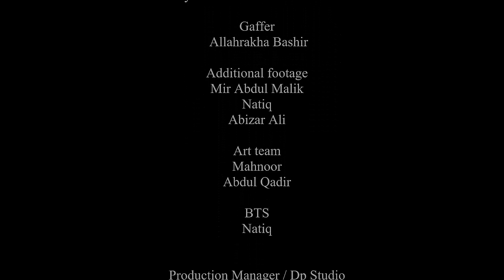Ishq - Pakistan - Najam Sheraz - Abrar-ul-Haq - Salman Ahmed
N a j a m S h e r a z